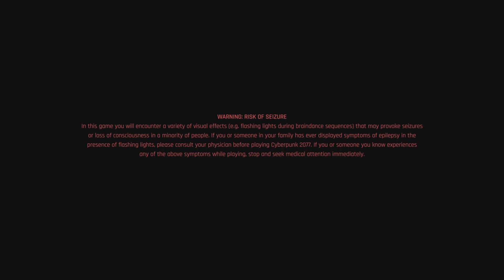Cyberpunk 2077_20230325180921